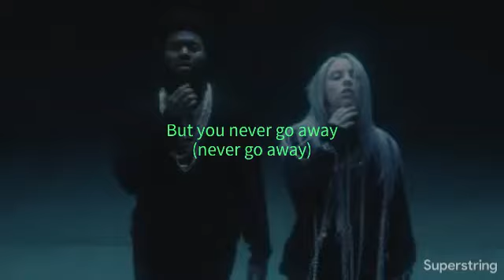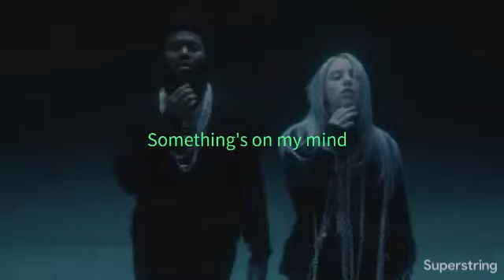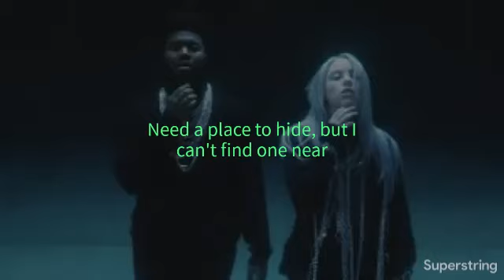Billie Eilish-lovely (Lyrics) ft. Khalid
Bu videonun tüm telif hakkı talebi Billie Eilish'a aittir.